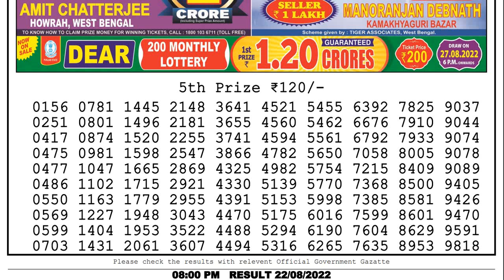🔴 Lottery Sambad Live 08:00pm 22/08/2022 Evening Nagaland State Dear Lottery Result Pdf Download